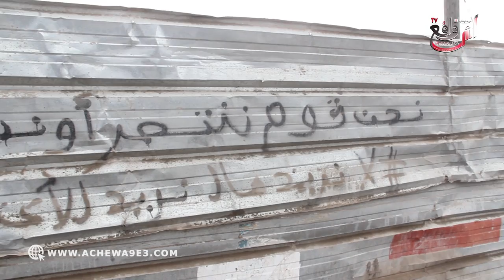أصحاب المحلات التجارية بأزمور غاضبون من تأخر الأشغال بمشروع ساحة "الزيتونة“